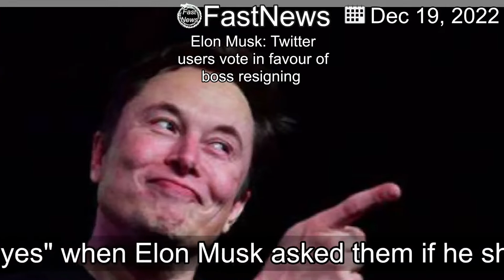[LatestNews]Elon Musk: Twitter users vote in favour of boss resigning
Some 57.5% of users voted "yes" when Elon Musk asked them if he should quit as Twitter's chief executive.